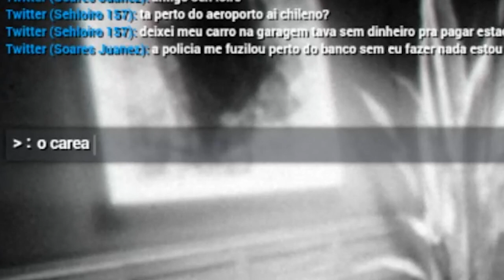FUI PRA DELEGACIA POR DESACATO A AUTORIDADE! (ft. Yoda)